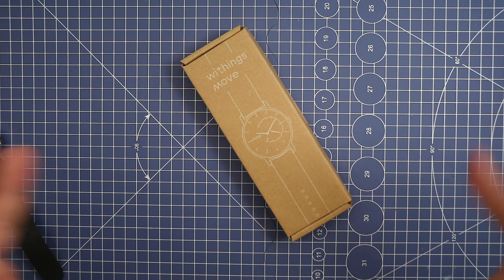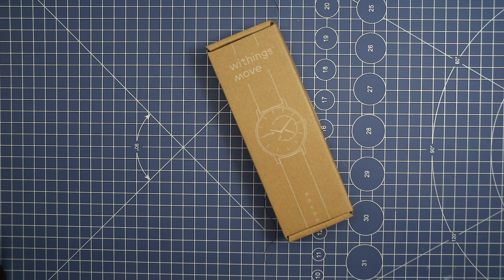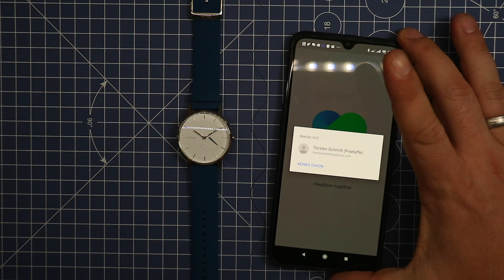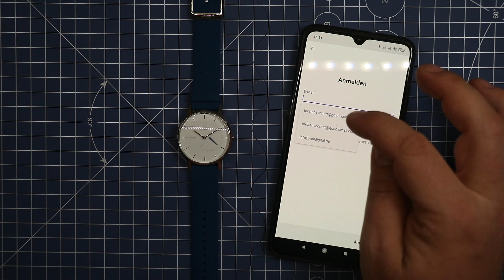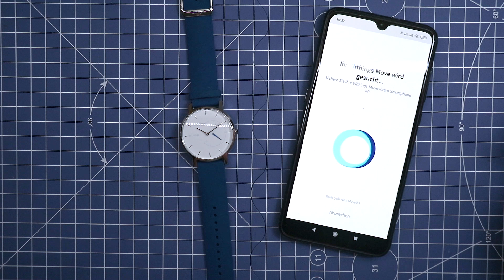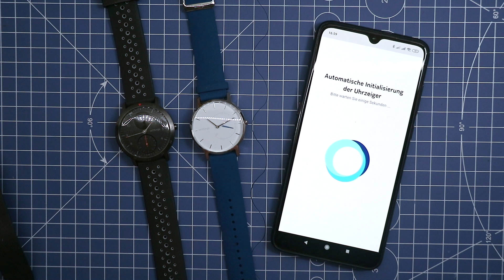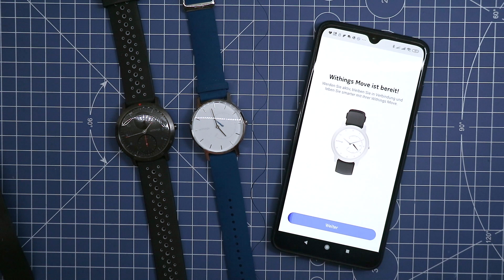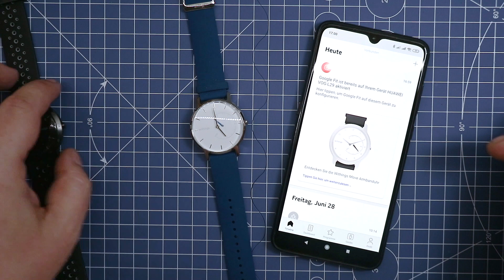Withings Move Timeless Chic - Ausgepackt & Eingerichtet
Withings hat letzten Monat eine neue Fitnessuhr vorgestellt: Die Withings Move Timless Chic.

Ich habe mir die smarte Armbanduhr mal etwas genauer angeschaut und für den Preis von 100 Euro gibt es bis ketzt wirklich nichts zu meckern.